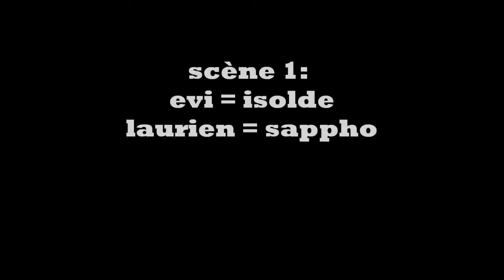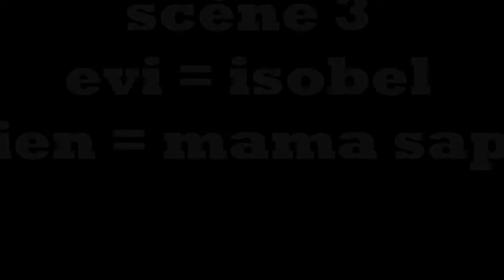evi & laurien: dagboek van een stiefmoeder (Fay Weldon)